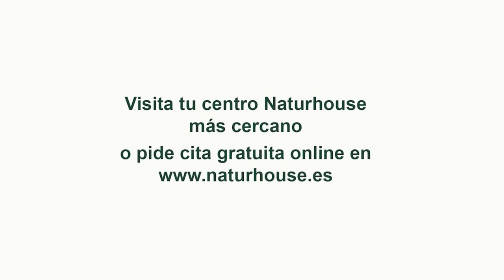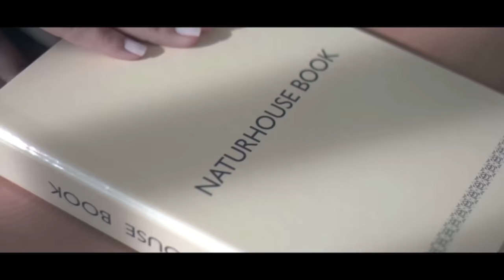Jesús Á. Rojo💥BRONCA en ZARZUELA💥¿El EMÉRITO exigió la abdicación de FELIPE VI por su inacción?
En el programa "El Mundo al Rojo" se explicaron las verdaderas razones por las que Juan Carlos I le pidió a Felipe VI que abdicara. El emérito dijo a su hijo que quería que su nieta fuera reina de España y que si no se hace nada contra el Golpe de Sánchez, la monarquía tiene los días contados. Además, se habló de los incidentes en la calle Ferraz y de la detención ilegal del periodista Vito Quile.